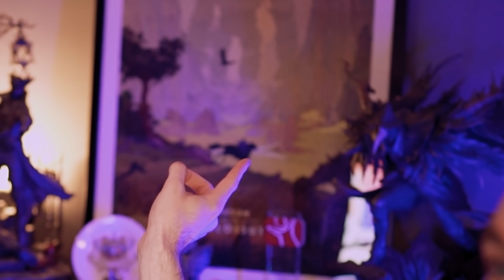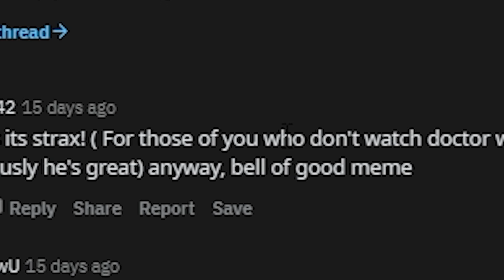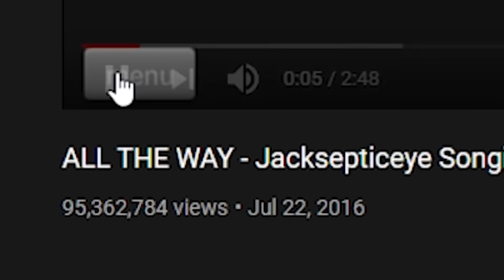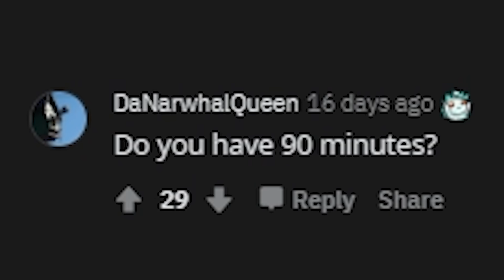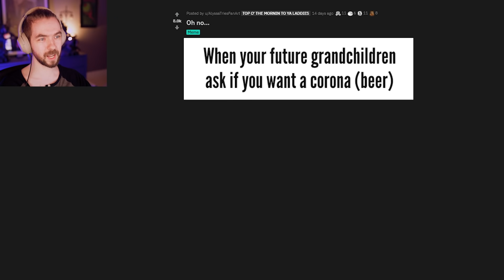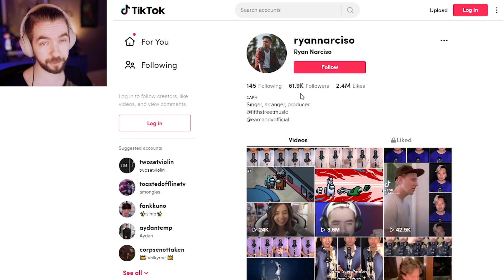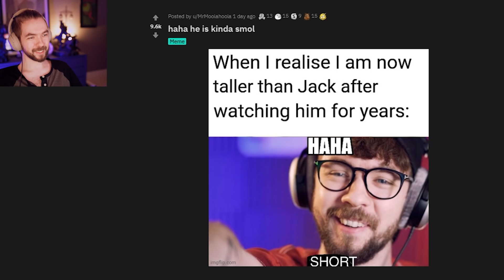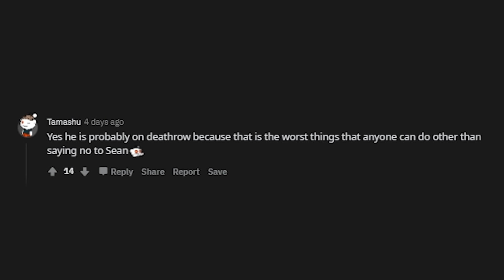I MOVED | Meme Time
MEME TIME! MEME TIME! MEME TIME!